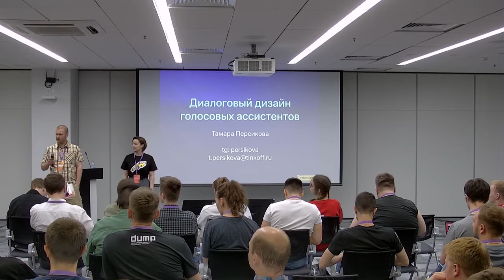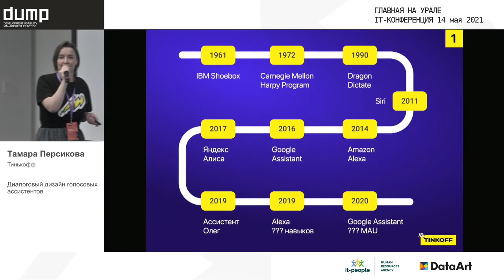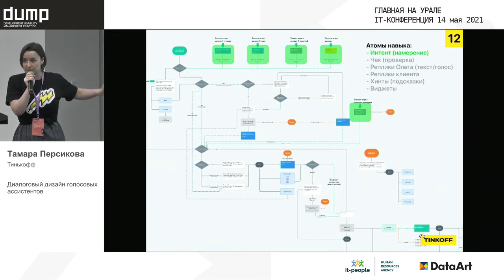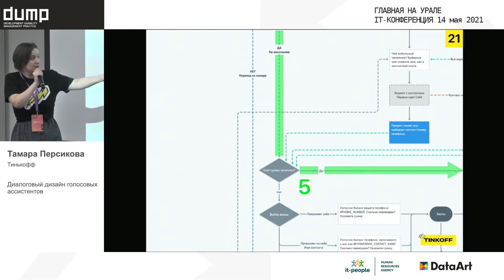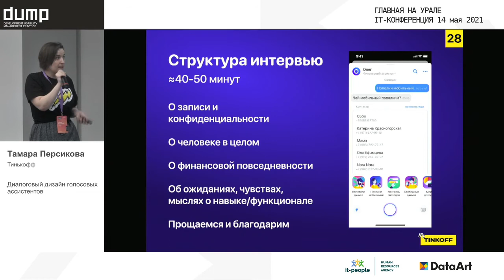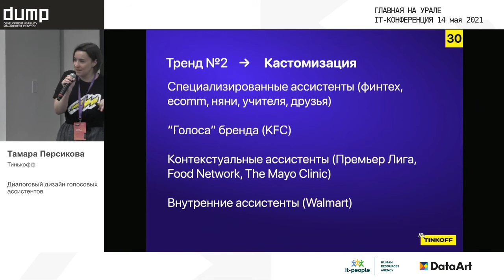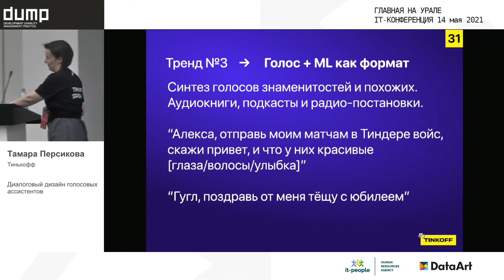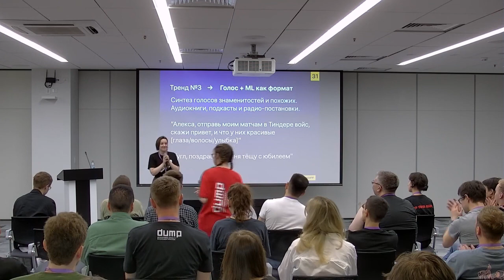Design_Диалоговый дизайн голосовых ассистентов_Тамара Персикова_Тинькофф